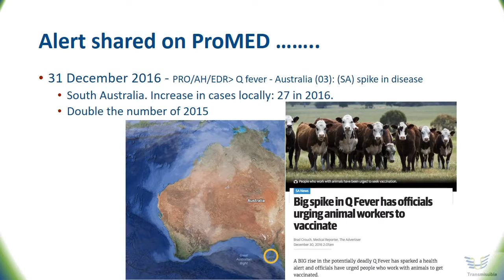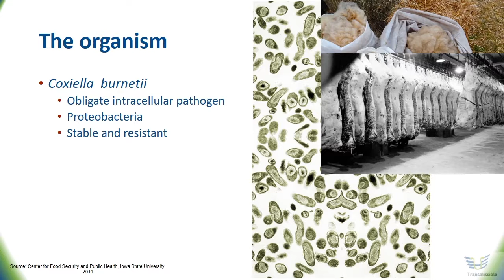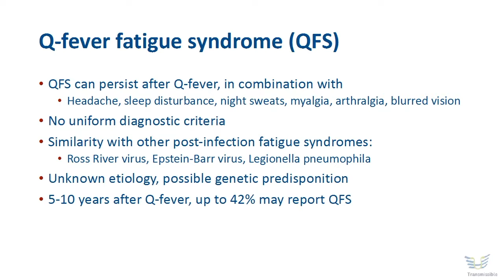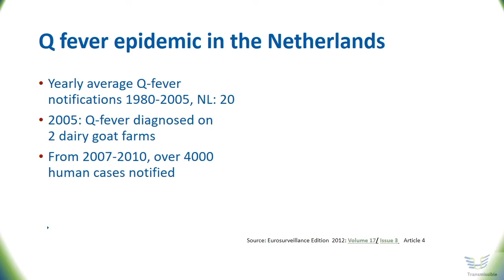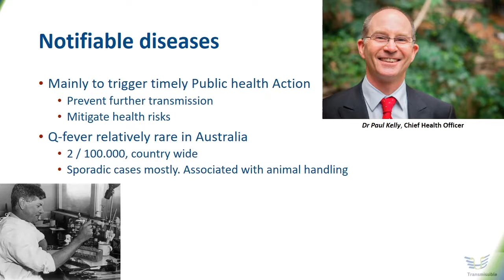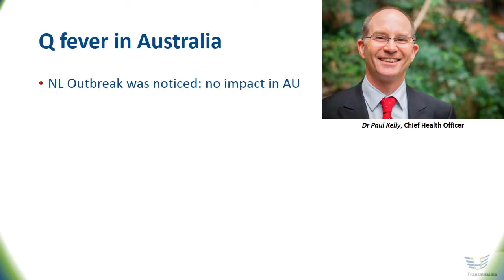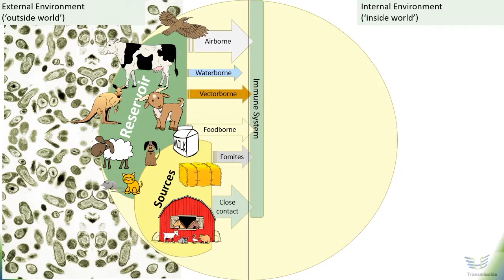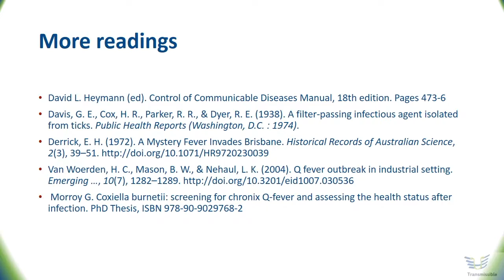Q Fever Spikes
In this podcast, we take a look at a recent Q-fever alert from Australia. We will review the available knowledge about the pathogen (Coxiella burnetii), natural reservoirs, transmission routes and effects of an infection on our health. We also welcome Dr. Paul Kelly, chief health officer of CTA, Canberra, Australia. In an interview he will tell us about Q fever in Australia and how the public health system deals with it.
The duration of this episode is 34 minutes.